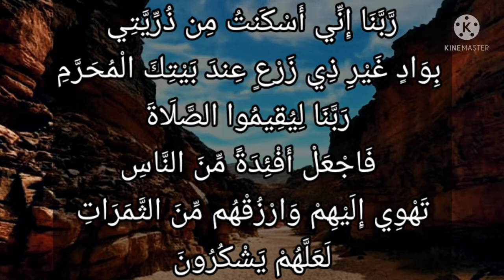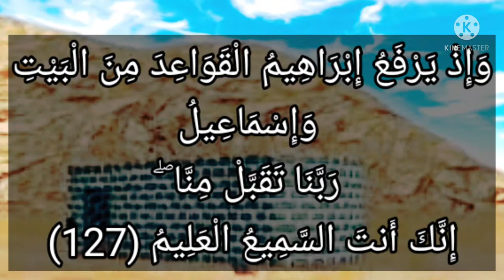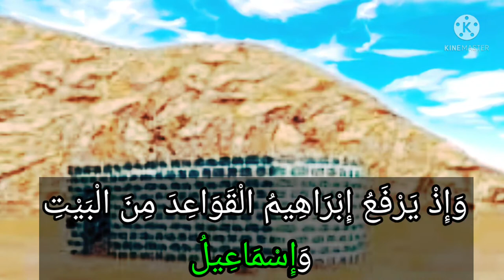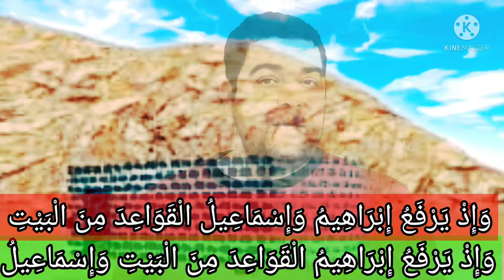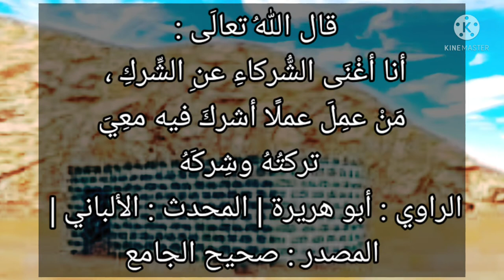سورة البقرة-١٢٧: وإذ يرفع إبراهيم القواعد من البيت وإسماعيل ربنا تقبل منا ۖ إنك أنت السميع العليم..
ذْ يَرْفَعُ إِبْرَٰهِۦمُ ٱلْقَوَاعِدَ مِنَ ٱلْبَيْتِ وَإِسْمَٰعِيلُ رَبَّنَا تَقَبَّلْ مِنَّآ ۖ إِنَّكَ أَنتَ ٱلسَّمِيعُ ٱلْعَلِيمُ

عربى - نصوص الآيات : وإذ يرفع إبراهيم القواعد من البيت وإسماعيل ربنا تقبل منا ۖ إنك أنت السميع العليم

عربى - التفسير الميسر : واذكر -أيها النبي- حين رفع إبراهيم وإسماعيل أسس الكعبة، وهما يدعوان الله في خشوع: ربنا تقبل منَّا صالح أعمالنا ودعاءنا، إنك أنت السميع لأقوال عبادك، العليم بأحوالهم.

السعدى : وَإِذْ يَرْفَعُ إِبْرَاهِيمُ الْقَوَاعِدَ مِنَ الْبَيْتِ وَإِسْمَاعِيلُ رَبَّنَا تَقَبَّلْ مِنَّا ۖ إِنَّكَ أَنتَ السَّمِيعُ الْعَلِيمُ
أي: واذكر إبراهيم وإسماعيل, في حالة رفعهما القواعد من البيت الأساس, واستمرارهما على هذا العمل العظيم، وكيف كانت حالهما من الخوف والرجاء, حتى إنهما مع هذا العمل دعوا الله أن يتقبل منهما عملهما, حتى يحصل فيه النفع العميم.

الوسيط لطنطاوي : وَإِذْ يَرْفَعُ إِبْرَاهِيمُ الْقَوَاعِدَ مِنَ الْبَيْتِ وَإِسْمَاعِيلُ رَبَّنَا تَقَبَّلْ مِنَّا ۖ إِنَّكَ أَنتَ السَّمِيعُ الْعَلِيمُ
ثم حكى القرآن دعوة ثالثة تضرع بها إبراهيم إلى ربه فقال: وَإِذْ يَرْفَعُ إِبْراهِيمُ الْقَواعِدَ مِنَ الْبَيْتِ وَإِسْماعِيلُ رَبَّنا تَقَبَّلْ مِنَّا إِنَّكَ أَنْتَ السَّمِيعُ الْعَلِيمُ.
القواعد: جمع قاعدة، وهي أساس البناء الموالي للأرض، وبها يكون ثبات البناء. ورفعها:
إبرازها عن الأرض بالبناء عليها. والمراد بالبيت الكعبة.
والتقبل: القبول، وقبول الله للعمل أن يرضاه أو يثيب عليه.
والمعنى: واذكر يا محمد ما صدر من الرسولين الكريمين إبراهيم وإسماعيل فقد كانا وهما يقومان يرفع قواعد الكعبة يتضرعان إلى ويقولان: يا ربنا تقبل منا أقوالنا وأعمالنا، إنك أنت السميع العليم.
وتصدير الدعاء بندائه- سبحانه- باسم الرب المضاف إلى ضميرهما مظهر من مظاهر خضوعهما، وإجلالهما لمقامه، والخضوع له- سبحانه-، وإجلال مقامه من أسنى الآداب التي تجعل الدعاء بمقربة من الاستجابة.
وعبر بالمضارع فقال: وَإِذْ يَرْفَعُ مع أن رفع القواعد كان قبل نزول الآية، وذلك ليخرجه في صورة الحاضر في الواقع لأهمّيّته.
وختما دعاءهما بذكر اسمين من أسمائه الحسنى، ليؤكدا أن رجاءهما في استجابة دعائهما وثيق، وأن ما عملاه ابتغاء مرضاته جدير بالقبول. لأن من كان سميعا عليما بنيات الداعين وصدق ضمائرهم، كان تفضله باستجابة دعاء المخلصين في طاعته